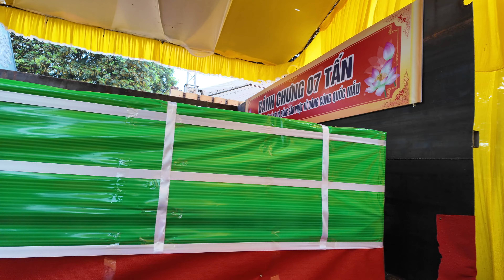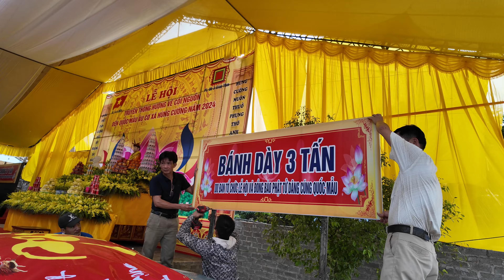Độc Lạ Chỉ Có Ở Hưng Yên | Bánh Chưng To Nhất Việt Nam| Bánh Chưng Siêu To Khổng Lồ Nặng 7 Tấn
Để tưởng nhớ công ơn của Quốc Mẫu Âu Cơ, Vua Lê Đại Hành cùng 24 vị Đô Đốc Quận Công làng Hoàng Xá, các bậc hiền thánh, công thần đã có công dựng nước và giữ nước qua các triều đại. Đền Quốc Mẫu Âu cơ tại xã Hùng Cường, TP Hưng Yên lại tổ chức lễ hội. Lễ hội năm nay đền làm chiếc bánh chưng nặng 7 tấn và chiếc bánh giầy nặng 3 tấn để dâng lên tiên tổ.
Bạn xem thêm các danh sách video liên quan để hiểu hơn về lịch sử văn hóa nơi đây nhé:
- Lễ Rước Bài Vị Tam Tổ Trúc Lâm Từ Chùa Vĩnh Nghiêm Lên Tây Yên Tử